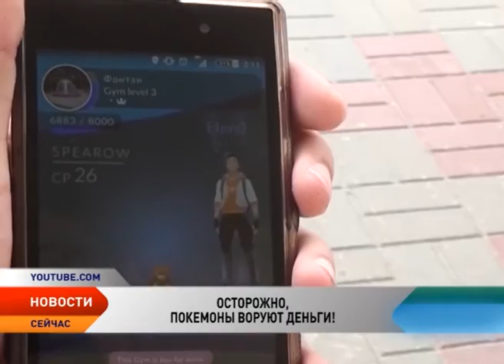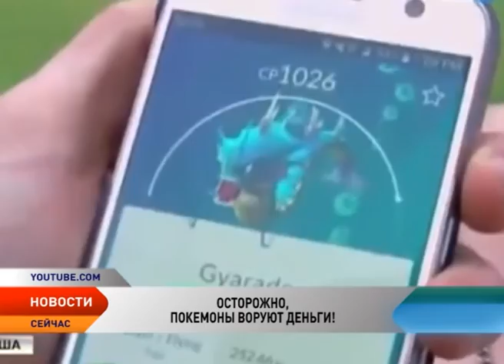Жительница Нарьян-Мара стала жертвой покемонов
Мобильные и интернет-мошенники нашли новые способы хищения денег. На этот раз они воспользовались огромной популярностью Pokemon GO — игры, которая за короткий период нашла фанатов во всем мире. Кибермошенники запустили в сеть вредоносные версии суперпопулярного приложения. Жертвой аферистов стала жительница Нарьян-Мара.

В одном из парков Нью-Йорка создатели игры собрали в одном месте сотни людей, ажиотаж вызвала новость о том, что именно в этом месте можно поймать редчайшего покемона. Для тех, кто не в курсе — сегодня мир охвачен супер-популярным приложением Pokemon GO. Цель игры — поймать как можно больше покемонов. Они могут появиться в любой момент и в любом месте. Особую любовь фанатов разработчики завоевали при помощи дополненной реальности. Технология позволяет игрокам видеть на экране гаджета нарисованных персонажей на фоне реального пространства — на улице, в помещении, в транспорте.

Всеобщее безумие добралось и до России. Несмотря на то, что официального релиза приложения в нашей стране еще не было, в смартфонах и планшетах наших соотечественников Pokemon GO уже есть. Российские фанаты начали скачивать приложение со сторонних источников. Этой бешеной популярностью мгновенно воспользовались кибермошеннники. Аферисты начали распространять вредоносные версии игры. Ничего не подозревающие пользователи скачивают приложение с вирусом, который перехватывает контроль над устройством, похищает личные данные пользователя и следит за его перемещениями. На такую уловку попалась и жительница Нарьян-Мара.